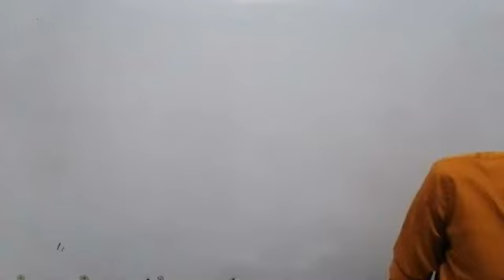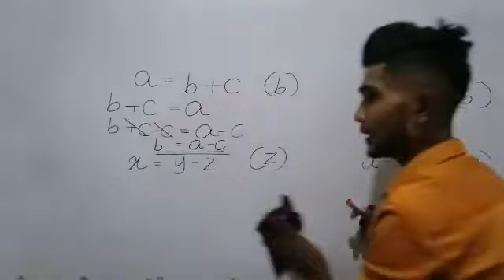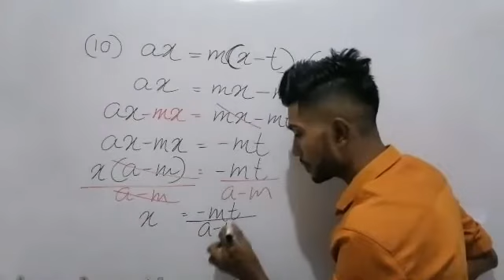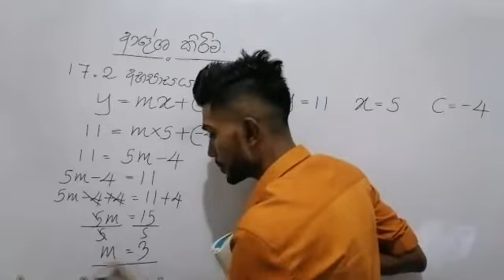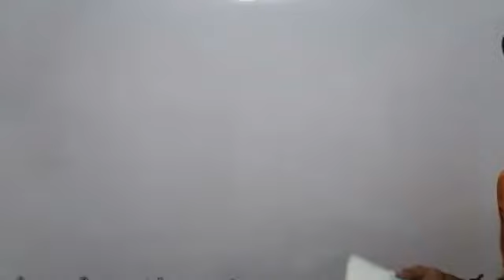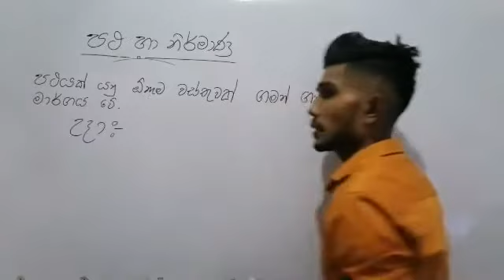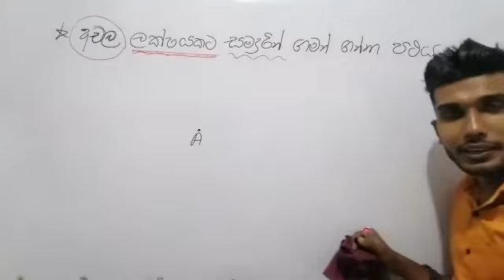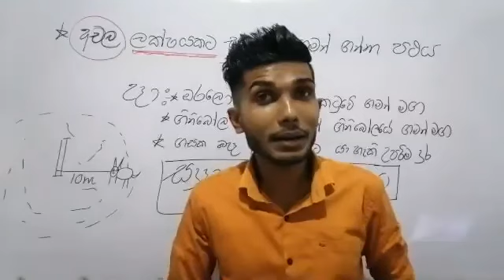9 ශ්‍රේණිය සූත්‍ර හා පථ පාඩම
දැයේ දුවා දරුවන්ගේ නැණ නුවන දැල්වීම සදහාමය